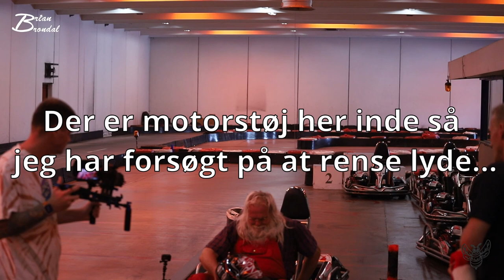Julle i Skive Gokartcenter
Instergram : thedanishbrumbas

Galaxy
Facebock: